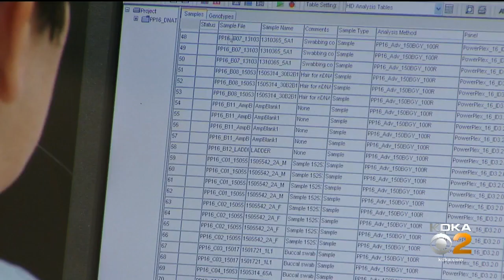AG: Pennsylvania's Untested Rape Kits Now Under 100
Auditor General Eugene DePasquale says the state's backlog of untested rape kits is under 100.